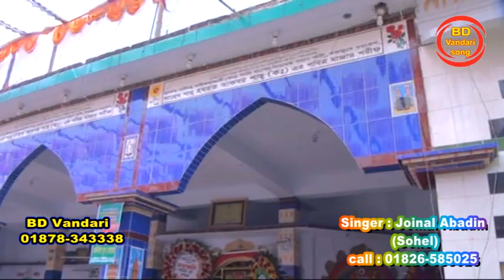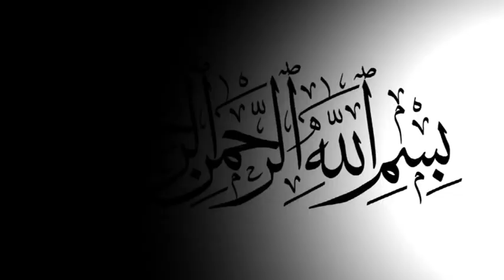Ami Asile Akbar Baba Ghumer_ শিল্পী জয়নাল আবেদীন সোহেল _আকবর শাহ্ _01826585025